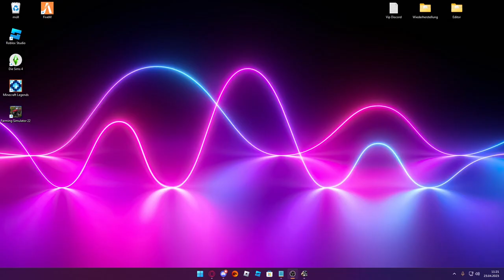Ich habe jetzt mein eigenen LKW [ETS 2][HD][Deutsch]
➖ Werbung ➖

➖ Spiel  ➖
► Das Spiel was ich im Video Spiele!

➖ Mein equipment ➖

➖ Hashtags➖